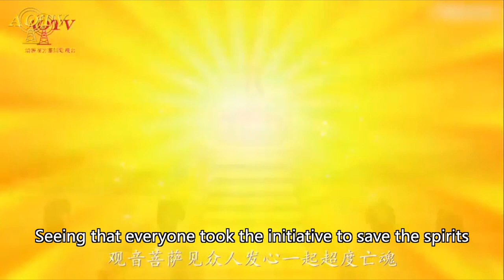The 33 Manifestations of Guan Yin Bodhisattva---Water Moon Guan Yin 水月觀音ENGLISH Subtitles *Buddhism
✨Passed onto the human world by the Greatly Merciful and Greatly Compassionate Guan Yin Bodhisattva, Guan Yin Citta is a Buddhist dharma door which has blossomed across the globe from Asian countries to Europe with around 10 million Buddhist believers and cultivators currently. Through practising Buddhism, many people who had cancer, mental illnesses, paralysis, etc and all sorts of physical and mental illnesses eventually recovered. Those who have been experiencing career problems and other life problems got their problems solved and improved through practising Buddhism through the encompassing power and mercy of Guan Yin Bodhisattva. ✨

"As material living standards improve, many heavily immerse themselves in comfort and enjoyment, and thus lack the Mind of Renunciation and the Mind of Cultivation. The evolution of modern technologies including the television, computer, Internet, and mobile phones have formed an invisible net that traps people within the Five Aggregates and Six Senses. With the rise of depraved conduct in recent years, and with the fraudulent amongst the genuine in the sea of information available, it is difficult to distinguish between what is proper and what is not.

At this critical moment, the Great Merciful and Great Compassionate Guan Yin Bodhisattva is passing the Guan Yin Citta Dharma Door to us to save the destined Dharma followers. For over twenty years, Master Lu has been promoting and broadcasting the Guan Yin Citta Dharma Door over the radio and the Internet, without asking for any monetary returns.

Master Lu’s Guan Yin Citta Dharma Door stands strong in this empty yet illusory world of endless rebirths within the realms. Through cultivation and performing recitations, many of our wishes can come true and our living conditions can improve. Our confidence in Buddhism is reinforced by these positive effects that arise from practising Buddhism in our daily lives. As we progress in our cultivation and our minds are gradually purified, we will obtain protection and blessings from small progressing to large. We not only can eliminate our negative karmas from previous lives, we can also accumulate merits and virtues, enabling us to obtain the opportunity to be reborn into the Four Noble Realms or the Western Pure Land of Amitabha Buddha from our everyday practice.

We sincerely wish that all sentient beings could sail on the boat of Guan Yin Bodhisattva and cross over the ocean of suffering to obtain ultimate happiness."

❗If you want to know more about Guan Yin Citta Dharma Door, please visit the following websites: